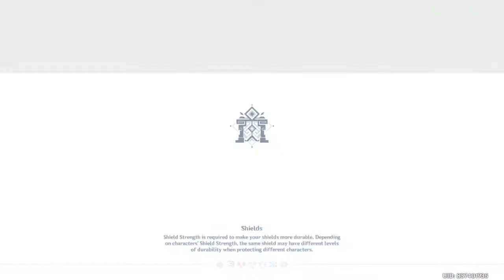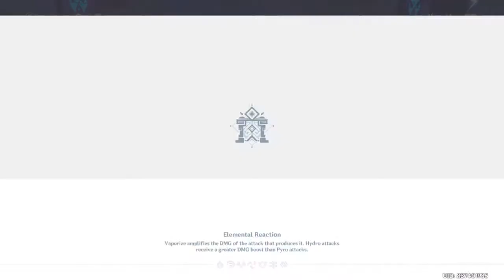Turi impact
I try to play video games